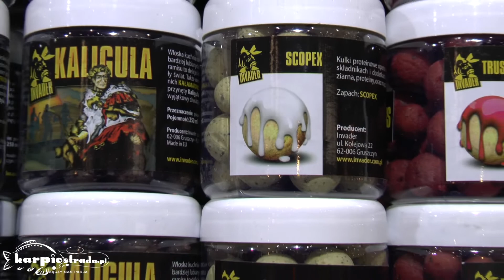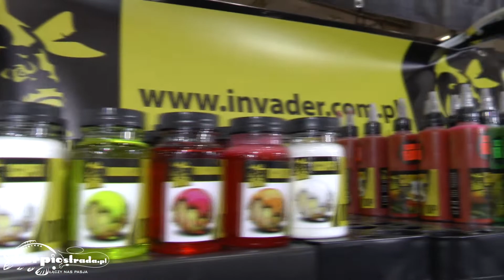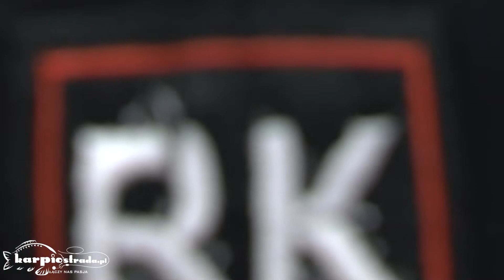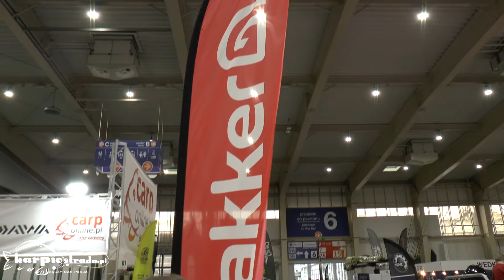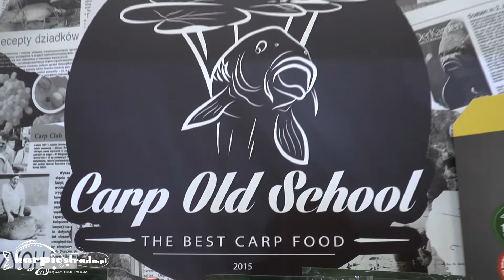Rybomania Poznań 2019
Relacja z targów Rybomania Poznań 2019.